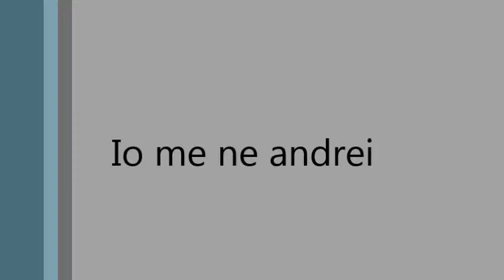Io me ne andrei - Claudio Baglioni - performed by Sebastiano Merlo on trumpet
Personal interpretation by Seby on Trumpet - Seby e la sua Tromba